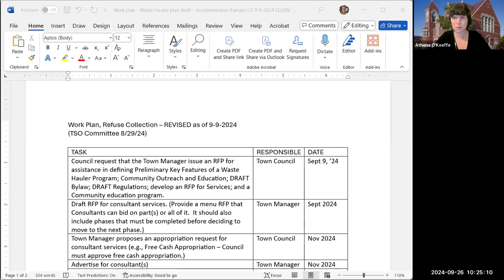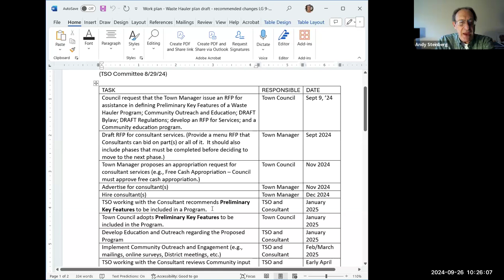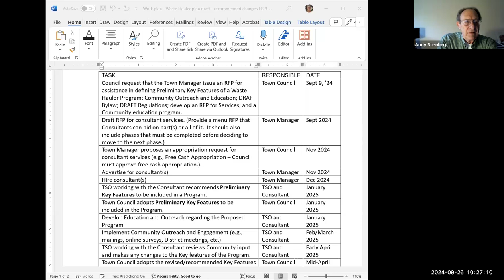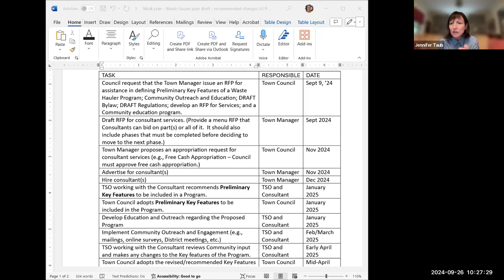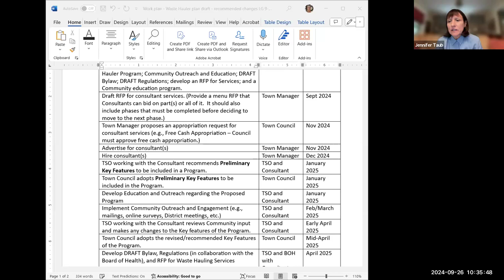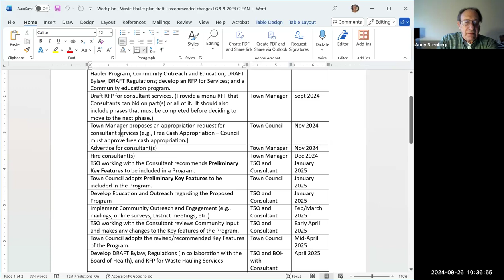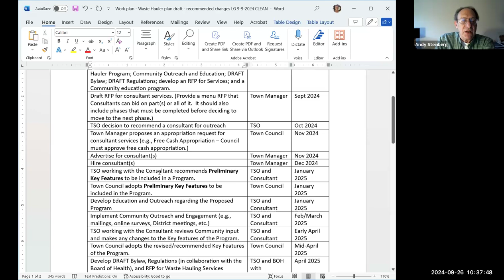Town Services and Outreach Committee Sep 26, 2024